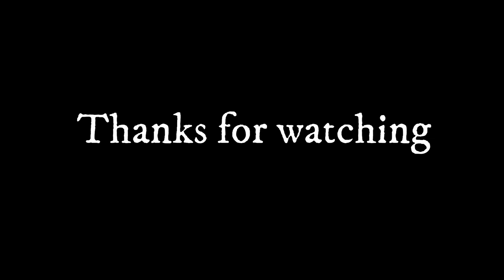Speed Post to Kerala..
vlog 01/100
Date: 06/01/2021